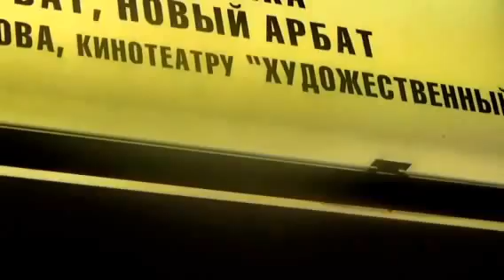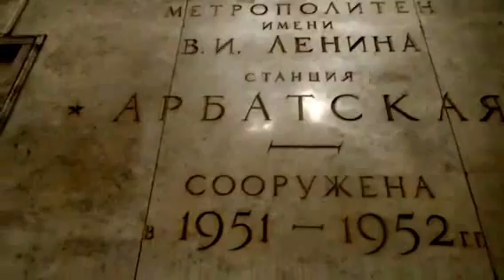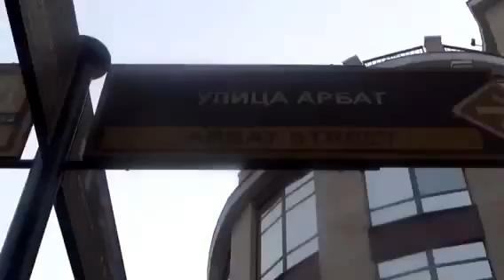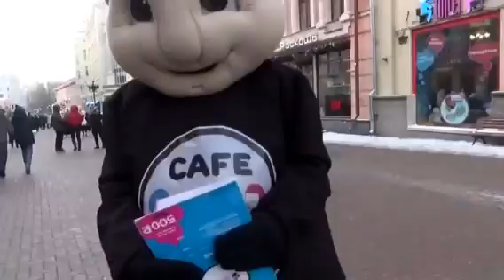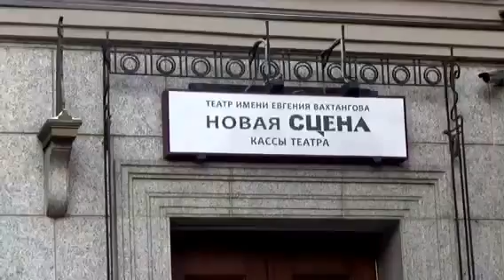ПРОГУЛЯТЬСЯ ПО ЗИМНЕМУ АРБАТУ))) часть 1